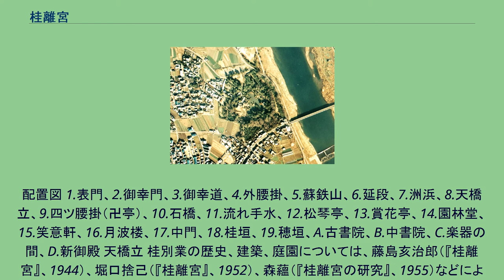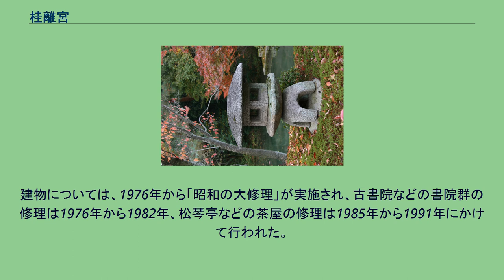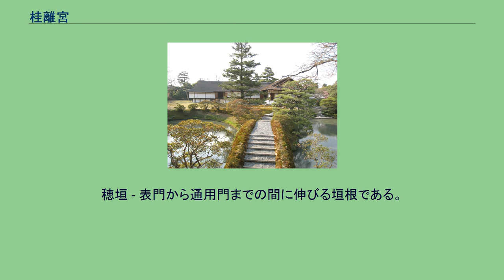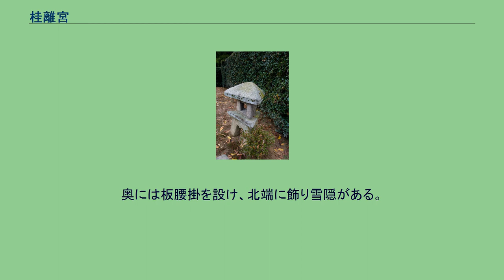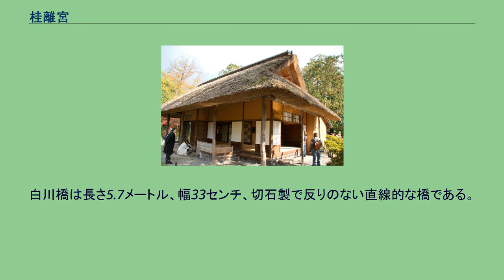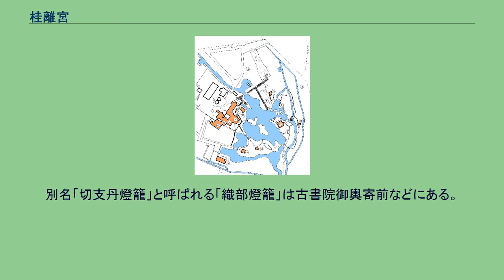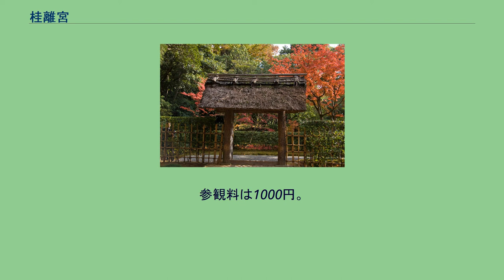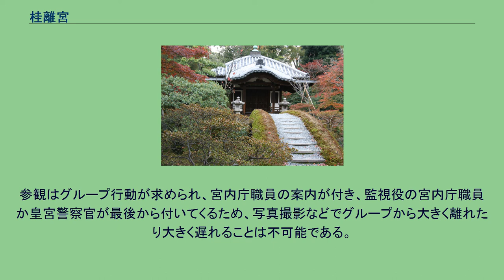桂離宮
書院群（左から新御殿、楽器の間、中書院） 桂離宮付近の空中写真。
（1974年撮影）右手の橋梁は桂川に架かる桂大橋。
国土交通省 国土地理院 地図・空中写真閲覧サービスの空中写真を基に作成 月波楼「中の間」から松琴亭を望む 中島 桂離宮（かつらりきゅう）は、京都市西京区桂にある皇室関連施設。
江戸時代の17世紀に皇族の八条宮の別邸として創設された建築群と庭園からなる。
総面積は付属地を含め約6万9千平方メートルで、うち庭園部分は約5万8千平方メートルである。
離宮とは皇居とは別に設けた宮殿の意であるが、「桂離宮」と称するのは明治16年（1883年）に宮内省所管となってからで、それ以前は「桂別業」などと呼ばれていた。
江戸時代初期の造営当初の庭園と建築物を遺しており、当時の朝廷文化の粋を今に伝えている。
回遊式の庭園は日本庭園の傑作とされる。
また、建築物のうち書院は書院造を基調に数寄屋風を採り入れている。
庭園には茶屋が配されている。
現在は宮内庁京都事務所により管理されている。
創建以来火災に遭うこともなく、ほぼ完全に創建当時の姿を今日に伝えている。
昭和39年（1964年）に農地7千平方メートルを買い上げ景観保持の備えにも万全を期している。
桂離宮は京都市の西郊、桂川西岸の旧・下桂村に位置する。
ここは桂川とかつての山陰道（丹波街道）が交わる、交通の要衝であった。
川と道の交点にはかつては「桂の渡し」があり、現在は桂大橋が架かる。
桂の地は、古くから貴族の別荘地として知られ、平安時代には藤原道長の別荘（当時は「別業」といった）である桂殿が営まれていたという。
また、『源氏物語』「松風」帖に登場する光源氏の「桂殿」はこの地にあったという設定である。
物語に登場する冷泉帝は「月のすむ川のをちなる里なれば桂の影はのどけかるらむ」という歌を詠んでいる。
この地は風流な観月の名所としても知られていた。
桂離宮の近くの西京区松室には月読神社があり、桂の地名も中国語の「月桂」の故事から来ているという。
こうした地にある桂離宮には、観月のための装置という意味合いがある。
それとともに、池での舟遊び、庭に点在する茶屋を用いての茶会、酒宴など、さまざまな遊興や行事の場としての機能があり、単なる鑑賞のための庭ではなかった。
桂離宮は最古の回遊式庭園として知られ、庭園と建物が一体となって、日本的な美を形成している。
ブルーノ・タウト、ヴァルター・グロピウスといった、外国の建築家も桂離宮を、簡素さの中に美と深い精神性を表した建築及び庭園として高く評価した。
作庭者については、古くから小堀遠州とする伝承があるが、遠州自身が作庭を直接差配したとは考えがたい。
実際に作庭に携わった可能性のある人物としては、遠州の義弟である中沼左京、遠州の門下である玉淵坊などの名前が挙げられている。
昭和8年（1933年）に来日したドイツの建築家ブルーノ・タウトは桂離宮の簡素な美を絶賛し、その知名度を国際的に高めたことで知られる。
タウトは昭和8年5月と翌昭和9年（1934年）5月に桂離宮を拝観し、その折の所感を著作に記している。
古書院の広縁から張り出した竹縁（月見台）から庭園を鑑賞したタウトは、その時の感興を「ここに繰りひろげられている美は理解を絶する美、すなわち偉大な芸術のもつ美である。すぐれた芸術品に接するとき、涙はおのずから眼に溢れる」（篠田英雄訳）と表現した。
桂離宮は八条宮家初代の智仁親王（1579年 - 1629年）によって基礎が築かれた。
智仁親王は正親町天皇の皇孫、後陽成天皇の弟に当たる。
智仁親王は初め豊臣秀吉の猶子となったが、秀吉に実子が生まれたため、八条宮家（桂宮家）を創設したものである。
本邸は京都御所の北側、今出川通りに面して建設され、現存する（ただし築地塀と表門・勅使門だけを残し、建物群は二条城に移築されている）。
桂離宮の書院は「古書院」「中書院」「新御殿」の3つの部分に分かれ、このうち古書院の建設は1615年頃と推定される。
書院、茶屋、庭園などの造営は、八条宮家2代の智忠親王（1619年 - 1662年）に引き継がれ、数十年間をかけて整備された。
八条宮家は常磐井宮、京極宮、桂宮と名前を変えた後、1881年に断絶し、桂離宮は1883年から宮内省の管轄になった。
第二次世界大戦後は、宮内庁が管理している。
1976年から実施された...